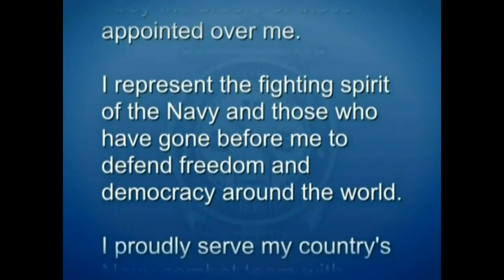Navy Recruit Training Command Graduation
IL, UNITED STATES
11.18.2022